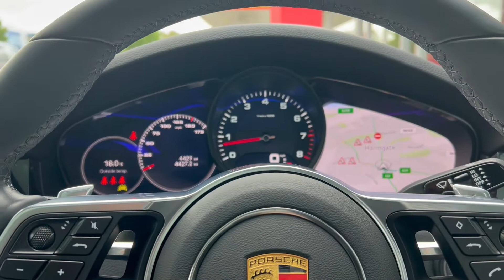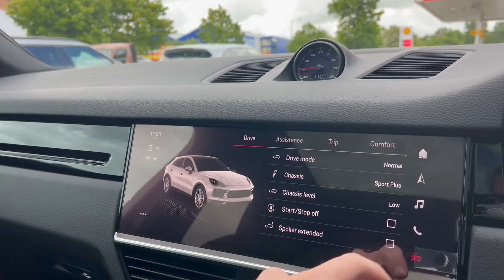Porsche Cayenne V6 TiptronicS 4WD | GC Motors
G C Motors Ltd Number 1 supplier of sports and prestige cars in all of the UK and strive to achieve perfection in every aspect of the company.